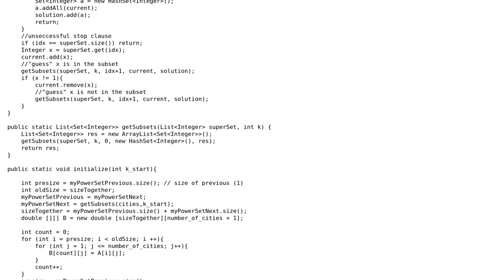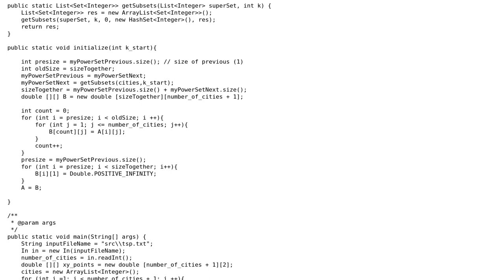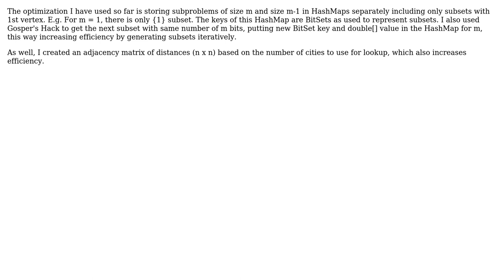Code Review: Calculating Travelling Salesman - memory consumption and speed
With thanks & praise to God, and with thanks to the many people who have made this project possible! You are responsible for your own actions.